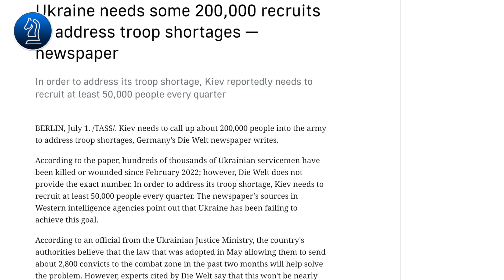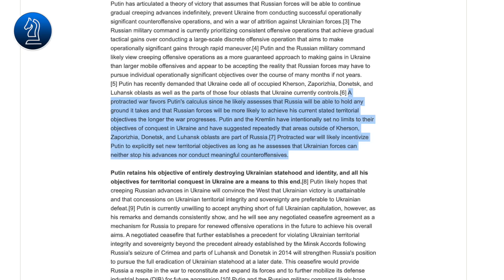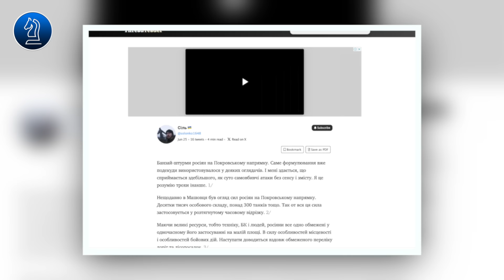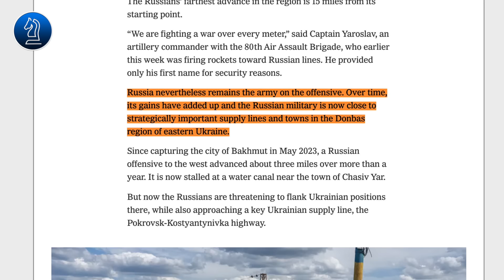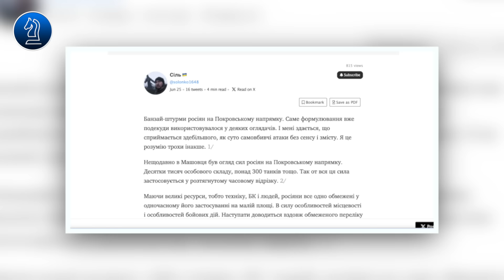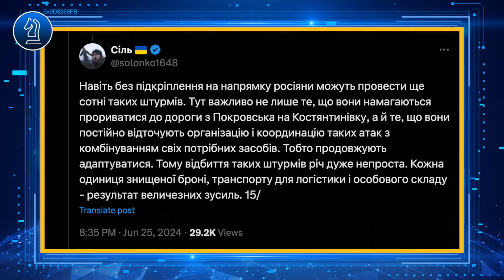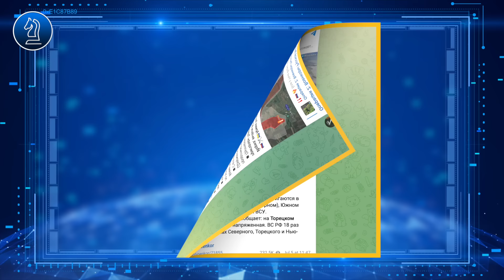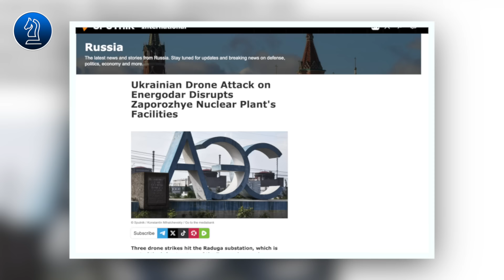Nếu phản công Kiev sẽ BỊ TIÊU DIỆT ngay lập tức do thiếu nhân lực,động lực thiết bị|| Bàn Cờ Thế Sự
Nếu phản công Kiev sẽ BỊ TIÊU DIỆT ngay lập tức do thiếu nhân lực, động lực và trang thiết bị

HH xin kính chào quý vị, thưa quý vị đã có những phân tích mới đến từ chính giới bình luận phương tây, cho thấy người Nga đã tiến lên vững chắc như thế nào trên chiến trường. Đặc biệt họ đã chỉ ra nguyên nhân cốt lõi của những thành công đó là đến từ cách đánh linh hoạt và chịu khó thích nghi của phía Nga. Chúng ta sẽ tìm hiểu chủ đề này trong video ngày hôm nay, và ngay sau đây là nội dung chi tiết.